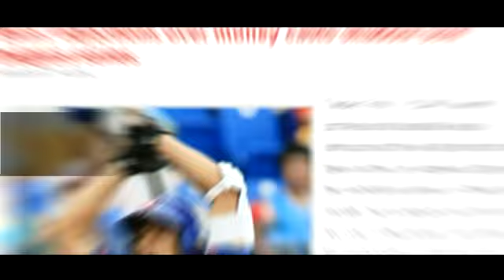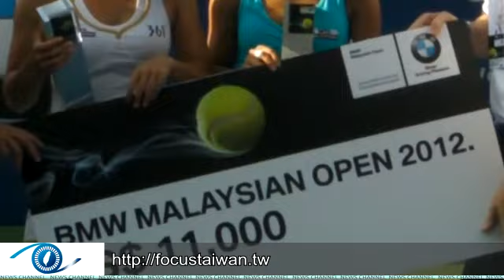Taiwan pair wins tennis doubles.m2t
Taiwan's Chang Kai Chen and Chuang Chia Jung playing hard at the BMW Malaysian Open doubles in early March.

The pair emerged champions, taking 90 minutes to defeat Chan Hao Ching of Taiwan and Rika Fujiwara of Japan 7-5, 6-4.